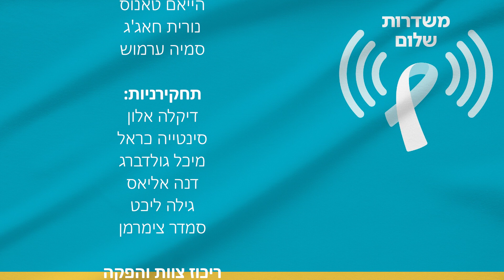״משדרות שלום״ תוכנית מס׳ 72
תעשיית הבגדים, אחת התעשיות המזהמות את כדור הארץ ,
 פוגעת במקורות המים ומנצלת נשים וילדים.

הקדשנו את התוכנית לנושא זה וליוזמות וחיבורים להקטנת הנזקים.

בתוכנית התארחו:
ורד אייל סלדינגר - מרכזת מעגל  אקלים וסביבה, " נשים עושות שלום"

דנית גילברג - מנהלת "ביגודית" נווה שאנן, חיפה

מנסור אמתיאז- פעילה חברתית, ומנהלת מיזם יד-2.
 "משדרות שלום"  חמישי 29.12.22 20:00

מנחה : סאמיה ערמוש